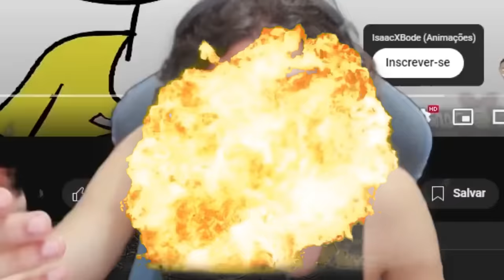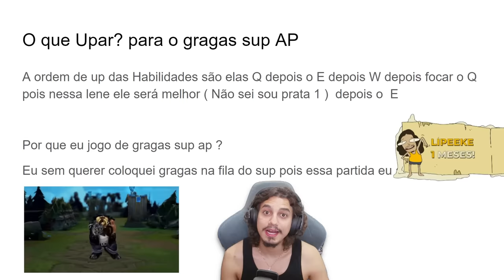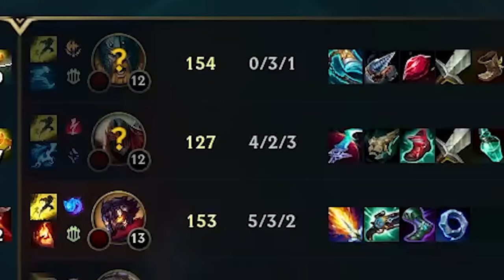ESSA É A FAMOSA CIÊNCIA DO GRAGAS SUP BOMBA MUITO BROKEN!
As ciências do League of Legends estão saindo do controle e hoje trago a vocês a novidade do Gragas sup de gota com apresentação em slide de como jogar do zero.